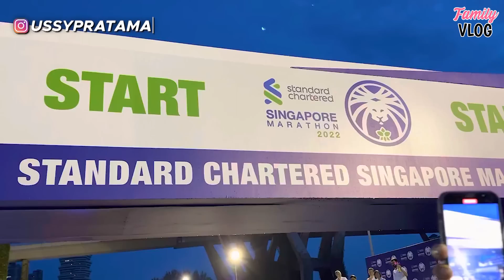USSY PUNYA KEMBARAN BARU! KEMANA-MANA BARENG TERUS 😂